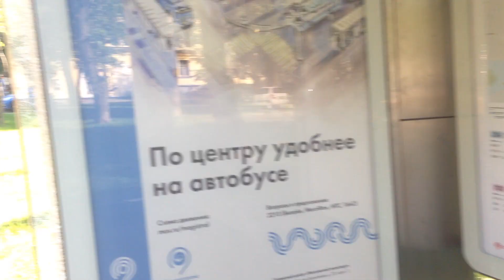Москва 2630 Саратовская улица лето утро